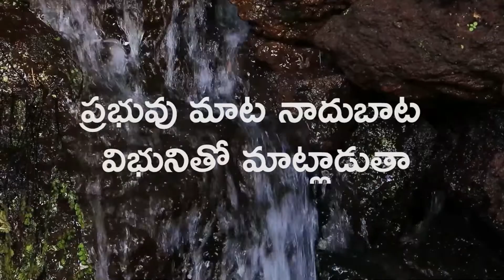ప్రభువుతో ప్రతిదినం 24 FEB 2021